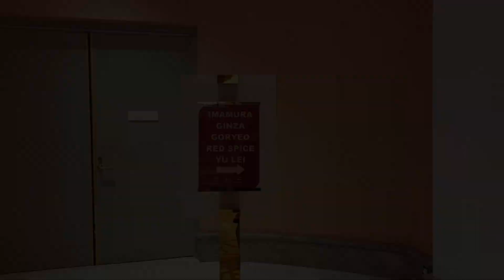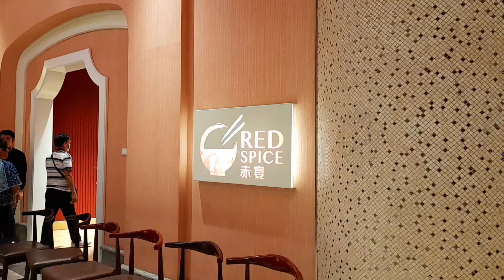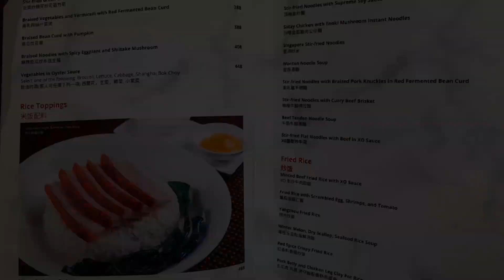Hotel sa Manila para kang nasa Singapore